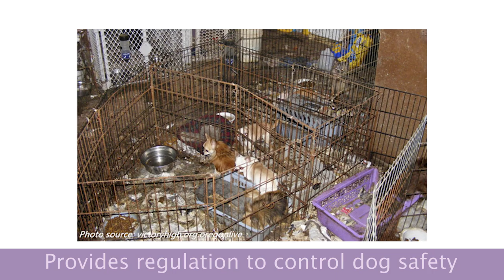Breed Neutral Laws: Licensing Breeders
We want to make sure that we are encouraging the licensing of breeding. However, people who are backyard breeders aren’t necessarily going to comply with the law, but even if we can help affect how many dogs are being regulated in our communities it would really help us to control what’s going to happen in our community as it pertains to dog’s safety and community safety. .

1)This video has no negative impact.
2)This video is also for teaching & Informational AND Entertainment purposes.
3)It is not transformative in nature.